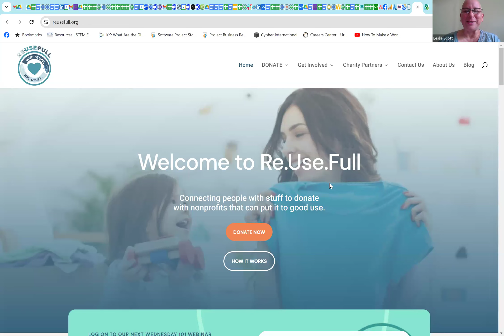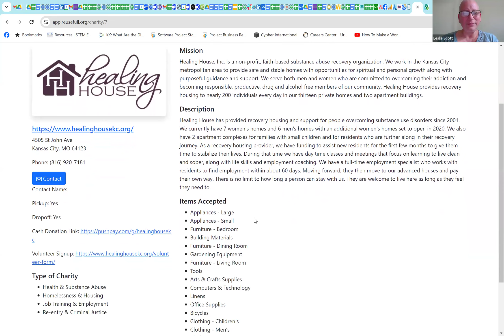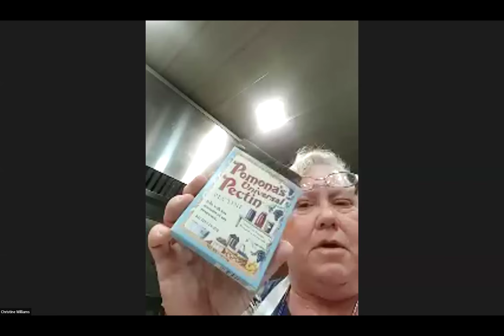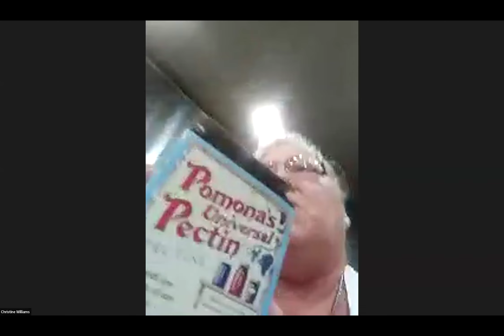Wednesday 101 Webinar: Intro to Canning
Do you grow more food than your family can eat before it goes bad? Learn how to safely preserve your produce for future meals from Chris Williams with Pepper Berries Urban Farm.